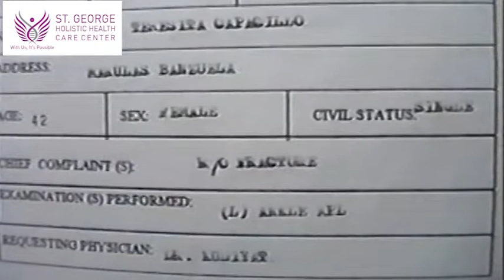Hepatitis Homeopathic Treatment | Alternative Treatment Center Bangalore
: The Patient From Philippians talking about her Experience Cure Through Homeopathic Treatment. Hepatitis, High Fever is cured through Homeopathic Treatment